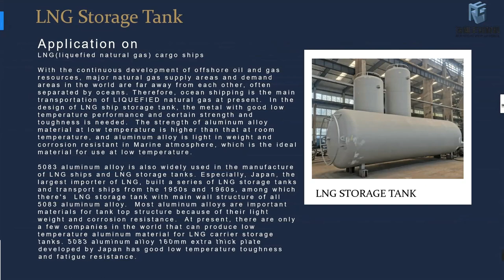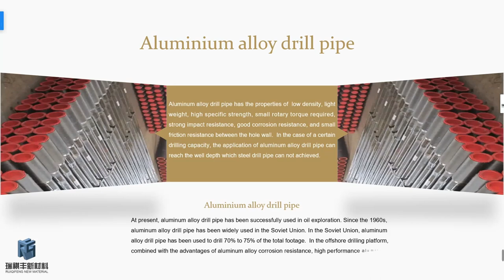Application and development of aluminum alloy in ocean engineering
-Application of offshore helicopter platform

Offshore oil drilling platform uses steel as the main structural material, because of long-term exposure to the Marine environment, although steel has a high strength, it faced with a series of problems such as corrosion, short service life.  Helideck is a very important part of the infrastructure of offshore oil and gas resources development. It is used for the take-off and landing of helicopters and is an important link to maintain contact with the land.  Due to its large volume, it should also have the requirements of its weight, structural stiffness and other aspects. Aluminum helicopter deck module is widely used because of its light weight, good strength and stiffness.

The aluminum alloy helicopter platform comprises a bottom frame and a deck block fixed on the bottom frame made of aluminum alloy profiles spliced together. The section of profiles is similar to the word "工", and a stiffened plate cavity is arranged between the upper and lower bottom plates.  The mechanical principle and bending strength of aluminum alloy profiles are utilized to meet the performance requirements and reduce the dead weight.  In addition, in the Marine environment, the aluminum alloy helicopter platform is easy to maintain, good corrosion resistance;  Adopt profile splicing mode, avoid welding, no welding heat affected zone, can prolong service life, avoid failure.

-Application on LNG(liquefied natural gas) cargo ships

With the continuous development of offshore oil and gas resources, major natural gas supply areas and demand areas in the world are far away from each other, often separated by oceans. Therefore, ocean shipping is the main transportation of LIQUEFIED natural gas at present.  In the design of LNG ship storage tank, the metal with good low temperature performance and certain strength and toughness is needed.  The strength of aluminum alloy material at low temperature is higher than that at room temperature, and aluminum alloy is light in weight and corrosion resistant in Marine atmosphere, which is the ideal material for use at low temperature.

5083 aluminum alloy is also widely used in the manufacture of LNG ships and LNG storage tanks. Especially, Japan, the largest importer of LNG, built a series of LNG storage tanks and transport ships from the 1950s and 1960s, among which there's  LNG storage tank with main wall structure of all 5083 aluminum alloy.  Most aluminum alloys are important materials for tank top structure because of their light weight and corrosion resistance.  At present, there are only a few companies in the world that can produce low temperature aluminum material for LNG carrier storage tanks. 5083 aluminum alloy 160mm extra thick plate developed by Japan has good low temperature toughness and fatigue resistance.

-Application on Marine wharf

Marine dock equipment such as gangway, floating bridge and passageway is made of 6005A or 6060 aluminum alloy welded, floating dock is made of 5754 aluminum alloy welded watertight tank body, structure or floating dock do not need to be painted or chemical treatment.

-Aluminium alloy drill pipe

Aluminum alloy drill pipe has the properties of  low density, light weight, high specific strength, small rotary torque required, strong impact resistance, good corrosion resistance, and small friction resistance between the hole wall.  In the case of a certain drilling capacity, the application of aluminum alloy drill pipe can reach the well depth which steel drill pipe can not achieved.  At present, aluminum alloy drill pipe has been successfully used in oil exploration. Since the 1960s, aluminum alloy drill pipe has been widely used in the Soviet Union. In the Soviet Union, aluminum alloy drill pipe has been used to drill 70% to 75% of the total footage.  In the offshore drilling platform, combined with the advantages of aluminum alloy corrosion resistance, high performance aluminum alloy drill pipe has a great application prospect in the offshore engineering.